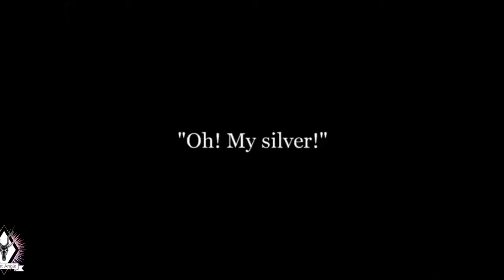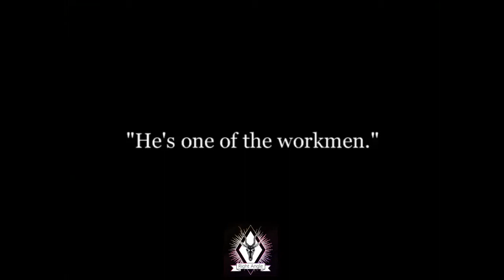Charlie ChaplinThe Cure1917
Chaplin was also scrutinized for his support in aiding the Russian struggle against the invading Nazis Chaplin was married four times and had a total of 11 children. In 1918, he married Mildred Harris and they had a son together, Norman Spencer Chaplin, who only lived three days. Chaplin and Mildred were divorced in 1920. He

Chaplin was also scrutinized for his support in aiding the Russian struggle against the invading Nazis

Chaplin was married four times and had a total of 11 children. In 1918, he married Mildred Harris and they had a son together, Norman Spencer Chaplin, who only lived three days. Chaplin and Mildred were divorced in 1920. He married Lita Grey in 1924, who had two sons, Charles Chaplin Jr. and Sydney Chaplin. They were divorced in 1927. In 1936, Chaplin married Paulette Goddard and his final marriage was to Oona O'Neill (Oona Chaplin), daughter of playwright Eugene O'Neill in 1943. Oona gave birth to eight children: Geraldine Chaplin, Michael Chaplin, Josephine Chaplin, Victoria Chaplin, Eugene Chaplin, Jane Chaplin, Annette-Emilie Chaplin and Christopher Chaplin.

In contrast to many of his boisterous characters, Chaplin was a quiet man who kept to himself a great deal. He also had an "un-millionaire" way of living. Even after he had accumulated millions, he continued to live in shabby Studios

1914

Making a Living

Kid Auto Races at Venice

Mabel’s Strange Predicament

A Thief Catcher

Between Showers

A Film Johnnie

Tango Tangles

His Favorite Pastime

Cruel, Cruel Love

The Star Boarder

Mabel at the Wheel

Twenty Minutes of Love

Caught in a Cabaret

Caught in the Rain

The Fatal Mallet

Her Friend the Bandit

The Knockout

Mabel’s Busy Day

Mabel’s Married Life

Laughing Gas

The Property Man

The Face on the Bar Room Floor

Recreation

The Masquerader

His New Profession

The Rounders

The New Janitor

Those Love Pangs

Dough and Dynamite

Gentlemen of Nerve

His Musical Career

His Trysting Place

Tillie’s Punctured Romance

Getting Acquainted

His Prehistoric Past

With Essanay Film Manufacturing Company

1915

His New Job

A Night Out

The Champion

A Jitney Elopement

The Tramp

Work

A Woman

The Bank

Shanghaied

A Night in the Show

1916

Charlie Chaplin’s Burlesque on Carmen

Police

Other Essanay titles

Triple Trouble (film put together by Essanay from unfinished Chaplin films two years after he had left the company)

His Regeneration [not generally considered a ‘Chaplin’ title although he did make a brief appearance]

With Mutual Film Corporation

1916

The Floorwalker

The Fireman

The Vagabond

One A.M

The Count

The Pawnshop

The Rink

1917

Easy Street

The Cure

The Immigrant

The Adventurer

With First National

1918

The Bond

Shoulder Arms

1919

Sunnyside

A Day’s Pleasure

1921

The Kid

The Idle Class

1922

Pay Day

1923

The Pilgrim

With United Artists

1923 A Woman of Paris

1925 and 1942 The Gold Rush

1928 The Circus

1931 City Lights

1936 Modern Times

1940 The Great Dictator

1947 Monsieur Verdoux

1952 Limelight

Other Productions

1957 A King in New York

1959 The Chaplin Revue (which includes A Dog’s Life, Shoulder Arms, The Pilgrim, and 1918 footage shot for How to Make Movies)

1967 A Countess from Hong Kong

 Lita Grey in 1924, who had two sons, Charles Chaplin Jr. and Sydney Chaplin. They were divorced in 1927. In 1936, Chaplin married Paulette Goddard and his final marriage was to Oona O'Neill (Oona Chaplin), daughter of playwright Eugene O'Neill in 1943. Oona gave birth to eight children: Geraldine Chaplin, Michael Chaplin, Josephine Chaplin, Victoria Chaplin, Eugene Chaplin, Jane Chaplin, Annette-Emilie Chaplin and Christopher Chaplin. In contrast to many of his boisterous characters, Chaplin was a quiet man who kept to himself a great deal. He also had an "un-millionaire" way of living. Even after he had accumulated millions, he continued to live in shabby accommodations. In 1921, Chaplin was decorated by the French government for his Charlie Chaplin movies clips funny